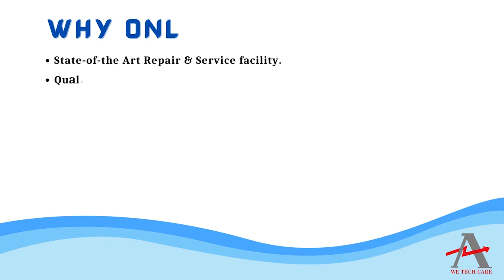SCHNEIDER BMEAHO412 Processor Module